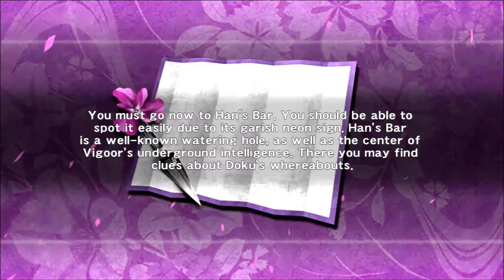Ninja Gaiden Sigma - PART 6: Making Fun of Ninjas | The Video Game Sjo!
Welcome to part 6 of my Ninja Gaiden Sigma play through on The Video Game Sjo! I find some new frustrations with the boss fight at the end and finally make it to the city of Tairon. Apparently the guys on the airship make fun of ninjas due to the underestimation of my abilities to infiltrate the engine room. Enjoy!